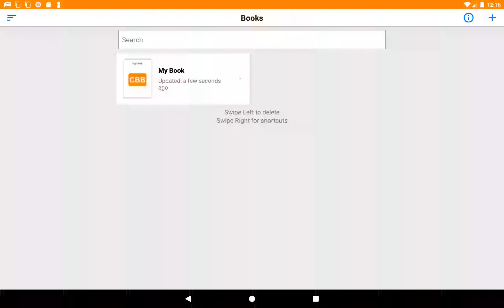CBB for Android - Add New Chapter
1. In Book List, tap the book to enter Chapter / Group List
2. In Chapter / Group List, tap + icon and then select Add Chapter
3. Type title
4. Tap Save button
5. Chapter Editor is launched